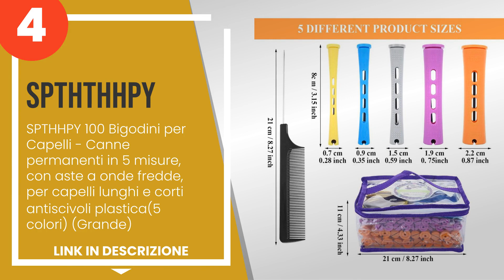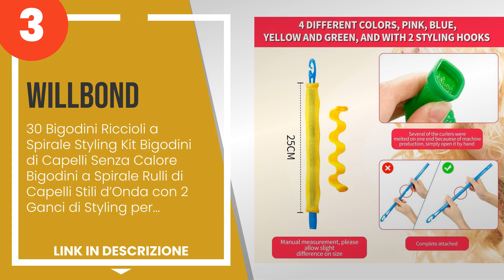I 4 migliori bigodini flessibili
1) SwirlColor - Magia Ciambe... »
2) Minerva Bigodini Flessibi... »
3) Willbond - 30 Bigodini Ri... »
4) Spththhpy - SPTHHPY 100 B... »

✋ Ecco i 4 migliori bigodini flessibili, disponibili sul mercato.

00:00 - Intro
00:08 - 4) Spththhpy - SPTHHPY 100 Bigodini per Capelli - Canne permanenti in 5 misure, con...
00:51 - 3) Willbond - 30 Bigodini Riccioli a Spirale Styling Kit Bigodini di Capelli Senza ...
01:36 - 2) Minerva Bigodini Flessibili Capelli Ricci 7 Misure per Capelli Corti-Medi-Lunghi...
02:20 - 1) SwirlColor - Magia Ciambella Sticks Rulli 12 pezzi Circle Spirale di Plastica Ca...